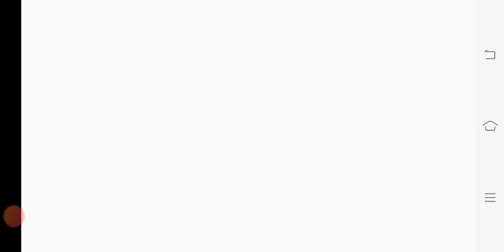See Load And Fire Elite GamePlay and Subscribe at cost you Nothing|Free Fire|Gamheat Gaming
dynamo live
soul regaltos
soul aman
soul viper live
carryislive
scout live
mortal live
ron live
alpha live
hind live
gaming
dynamo plays pubg
pubg hydra
pubg soul
soul regaltos
2u killer b pubg mobile,
4 fingers pubg mobile,
2 fingers pubg mobile,
pubg mobile flare gun locations,
x quest f pubg mobile,
poker for pubg mobile,
f 35 pubg mobile,
pubg mobile 4 f,
press f pubg mobile,
oppo reno 2f pubg mobile,
pubg mobile golden mirado location,
pubg mobile gun skins free,
pubg mobile gaming channel,
pasbo g pubg mobile,
uc or g pubg mobile,
uc vs g pubg mobile,
v t h - pubg mobile,
pubg mobile kaise khelte h,
h r gaming pubg mobile,
pubg mobile kaha ka h,
pubg mobile lite kya h,
pubg mobile lite graphics h,
pubg mobile india series 2020,
j 1 pubg mobile,
pubg mobile j,
j.y.l pubg mobile,
j hax pubg mobile,